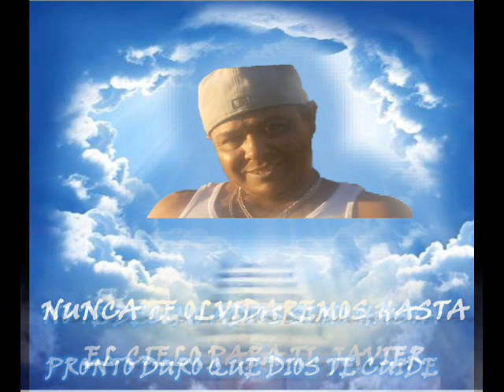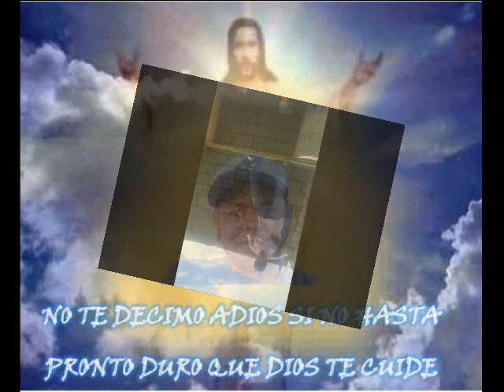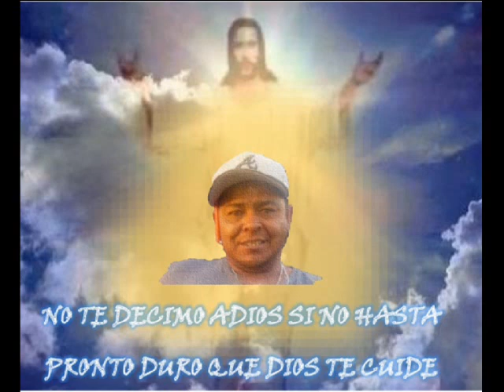KISS SOUND FOX HASTA EL CIELO PARA TI JAVIER RIVERA PORQUE NUNCA TE OLVIDAREMOS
KISS SOUN FOX MG SLP